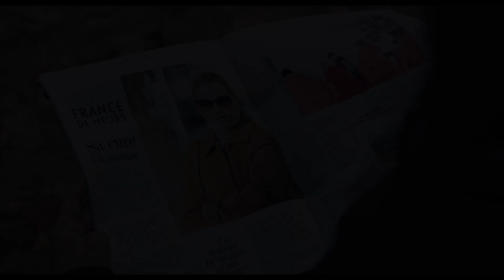FRANCE l Deutscher Trailer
Paris: Starjournalistin France de Meurs ist schwer beschäftigt mit ihrem Leben als Talkshow-Moderatorin, Kriegsreporterin, Mutter und Ehefrau. Nach einem Autounfall, bei dem sie einen Rollerfahrer verletzt, gerät ihre wohl geordnete Welt außer Kontrolle. France kämpft gegen die Abwärtsspirale an, aber ihre absurden Versuche enden damit, dass sie fast alles verliert. Aber France de Meurs ist nicht umsonst France de Meurs. Sie fängt ganz von vorne an – diesmal mit viel Ironie und einem Augenzwinkern.

Léa Seydoux (JAMES BOND 007: SPECTRE, BLAU IST EINE WARME FARBE) beweist im neuen Film des preisgekrönten Regisseurs Bruno Dumont (KINDKIND, DIE FEINE GESELLSCHAFT, L’HUMANITÉ, DAS LEBEN JESU) erneut, dass sie viel mehr kann, als das Bond-Girl an der Seite eines starken Mannes zu sein. Ihre France de Meurs ist eine moderne Frau und eine Kämpferin, die sich nicht vom Leben unterkriegen lässt, sondern selbstbewusst und mit Charme allen, die gegen sie sind, demonstrativ "den Mittelfinger" zeigt. FRANCE erzählt mit viel absurdem Witz, wie schnell man in einen Abgrund fallen kann – und wie man stärker wieder aus ihm auftaucht.

Neben Superstar Léa Seydoux glänzen Juliane Köhler (NIRGENDWO IN AFRIKA, AIMÉE & JAGUAR, ZWEI LEBEN) und der vor allem als Sänger bekannte Benjamin Biolay in der geistreich-pointierten Komödie, die ihre Premiere im Wettbewerb der 74. Ausgabe der Internationalen Filmfestspiele von Cannes feierte.